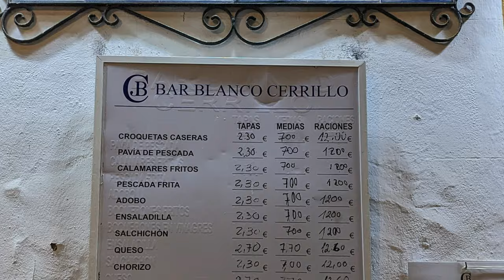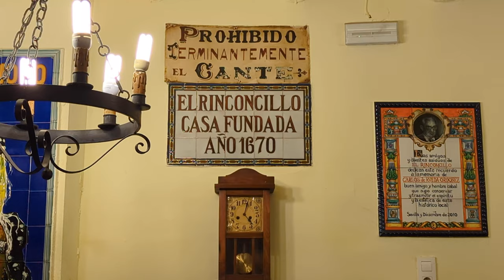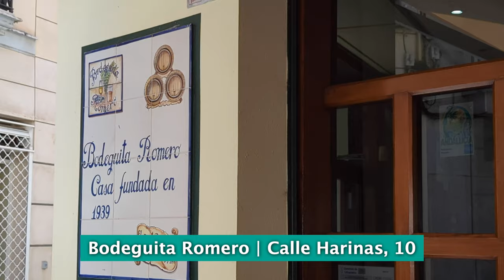🍽️ qué y dónde comer en SEVILLA #212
🙋🏻‍♂️ Te llevamos en un paseo culinario por SEVILLA, buscando los sabores más tradicionales y compartiendo nuestra experiencia en bares y restaurantes de la capital de Andalucía.
LOS RESTAURANTES:
SOBRE NOSOTROS
CRÉDITOS
El guión, la grabación y la edición del vídeo son nuestros. Casi todas las fotos y vídeos de España que aparecen en los vídeos son nuestros. Cuando usamos material de terceros, lo hacemos siempre con autorización.